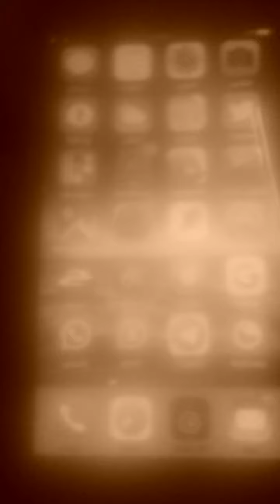B TALKING MIMI GOLD 1